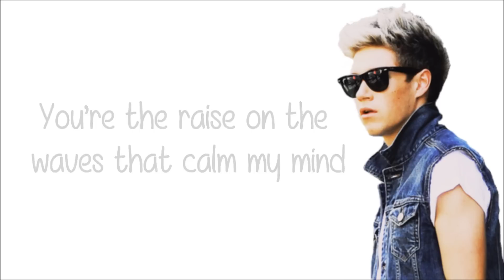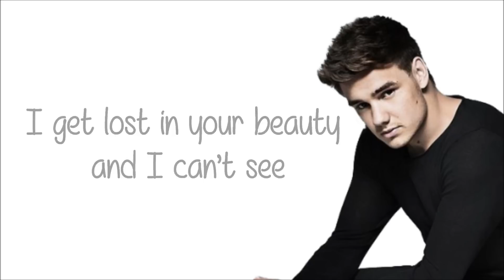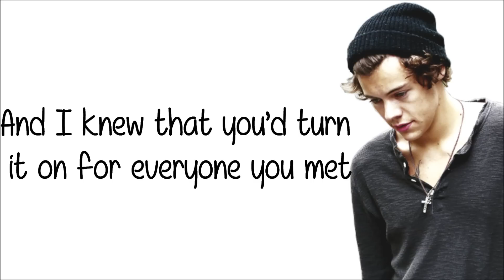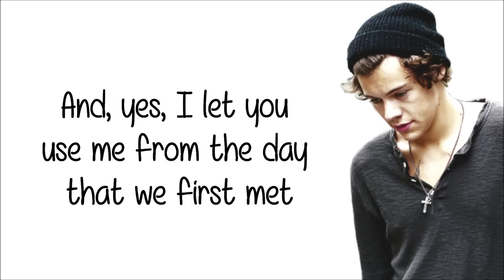One Direction - Fool's gold (Lyrics + pictures)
By OneDirectionZic